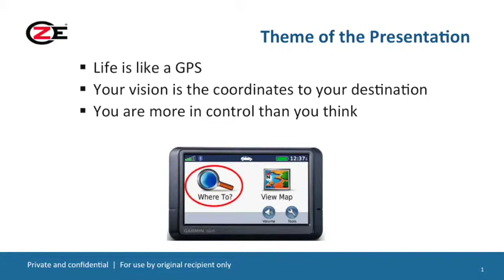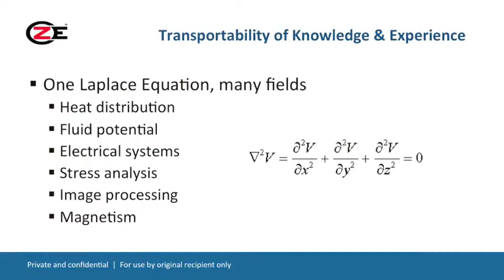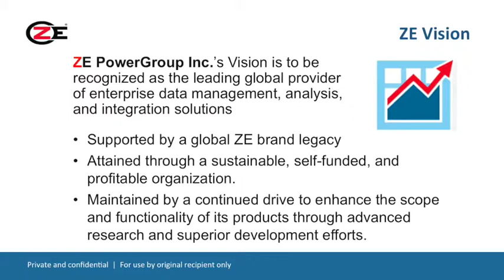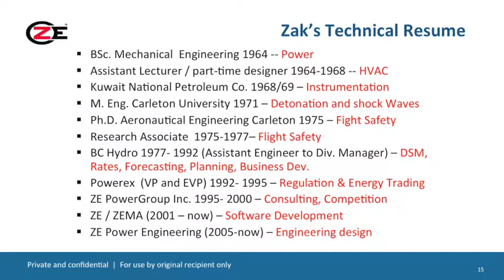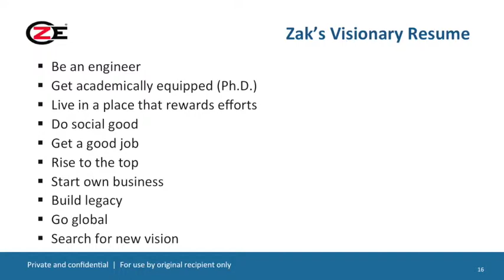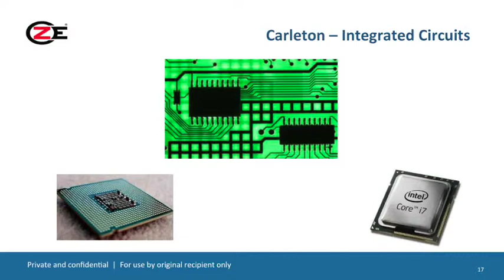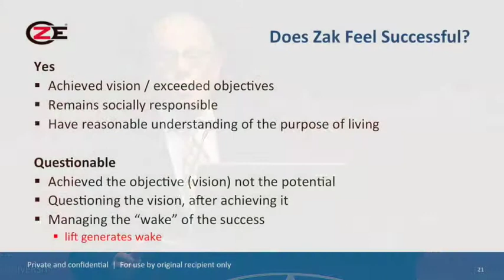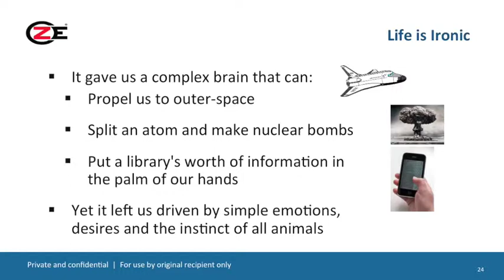RoadMaps 2015 - Dr. Zak El-Ramly - MEng/72, PhD/75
The Annual Roadmaps lecture was held on March 4 with engineering graduate Dr. Zak El-Ramly, M.Eng/’72, PhD/’75.

Dr. El-Ramly has been instrumental in shaping and building the privatized energy market as it is today. Over the course of his career he has provided expert testimony for multiple national and international regulatory commissions and has participated in the negotiation of major international treaties.

He has also been a private sector leader in the energy marketing and commodities sector and founded ZE PowerGroup that created ZEMA, an enterprise data management system used worldwide.

His talk focused on setting goals, understanding the importance of a direction, and the value of preparing yourself for success.

“Having a vision is important,” says El-Ramly. “If you find yourself in a place in your life that you don’t want to be, it’s a solid vision that will move you to the next level, closer to your vision of your future.”

To put this into context, Dr. El-Ramly followed his life from Egypt and Kuwait, through his graduate studies at Carleton, and the outlining the many business and personal experiences that resulted from that foundation and hard work. Through it all, he had a vision of what his success might look like.